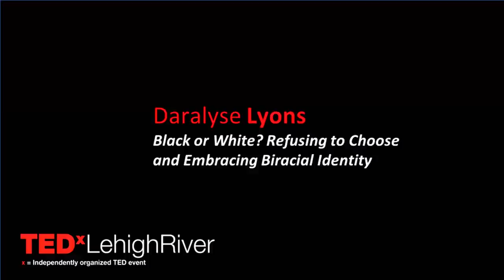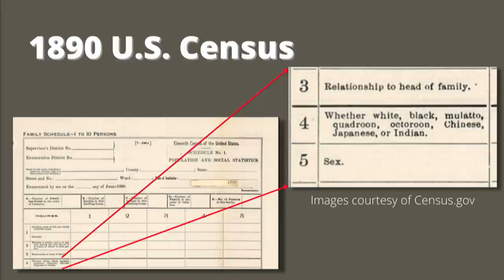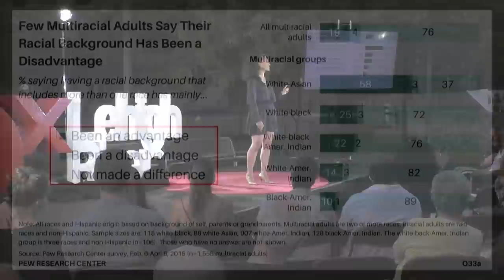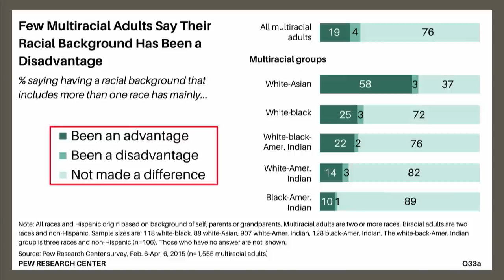Black or White? Refusing to Choose & Embracing Biracial Identity | Daralyse Lyons | TEDxLehighRiver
As a Biracial, multiethnic woman, Daralyse Lyons is uniquely empowered to use her seemingly disparate background as a catalyst to bring about a more inclusive world.

Daralyse has always refused to choose between her black and white identities. In this talk she tells us why embracing biracial identity is critical to overcoming systemic racism. Known as the Transformational Storyteller, Daralyse has written more than two dozen full-length books, a handful of short stories, and countless articles, performed in various plays and improv comedy shows and occupied a variety of stages to tell powerful stories in order to make a positive difference in the world. A member of the National Association of Black Journalists (NABJ) and a summa cum laude graduate of NYU, with a double-major in English and Religious Studies and a minor in History, she is relentless about advancing comprehensive and multidimensional understandings of history. Her perspective is one that looks to acknowledge the past while refusing to become incapacitated by it. As the creator of the "Demystifying Diversity Podcast," and the author of "Demystifying Diversity: Embracing Our Shared Humanity" and the award-winning children’s book "I'm Mixed!" (which she penned under the pseudonym Maggy Williams), Daralyse has written and spoken extensively on a variety of subjects pertaining to diversity, equity and inclusion. She has found her life’s purpose as a DEI expert and inclusivity strategist. As a biracial, multi-ethnic woman, Daralyse Lyons is uniquely empowered to use her seemingly disparate background as a catalyst to bring about a more inclusive world. Known as the Transformational Storyteller, Daralyse has written more than two dozen full-length books, a handful of short stories, and countless articles, performed in various plays and improv comedy shows, and occupied a variety of stages to tell powerful stories in order to make a positive difference in the world.

As the creator of "The Demystifying Diversity Podcast," and the author of "Demystifying Diversity: Embracing Our Shared Humanity," and the award-winning children’s book "I'm Mixed!" (which she penned under the pseudonym Maggy Williams), Daralyse has written and spoken extensively on a variety of subjects pertaining to diversity, equity and inclusion. She has found her life’s purpose as a DEI expert and inclusivity strategist. This talk was given at a TEDx event using the TED conference format but independently organized by a local community.